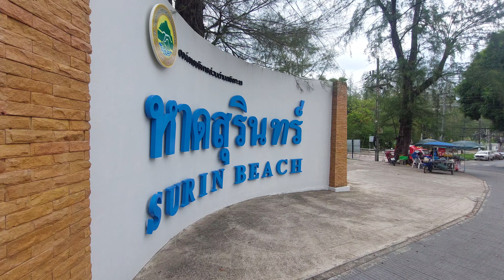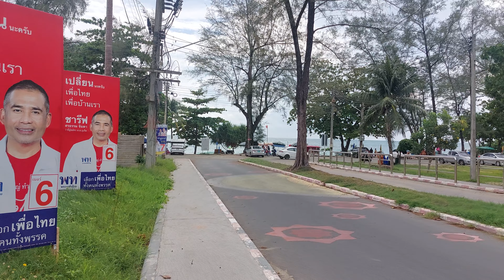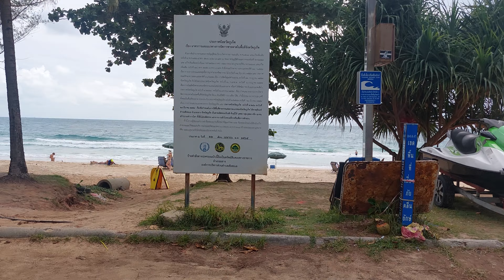Surin Beach, Phuket, Thailand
Surin Beach